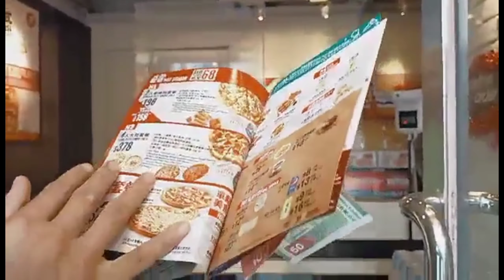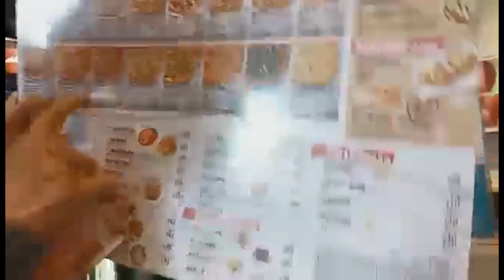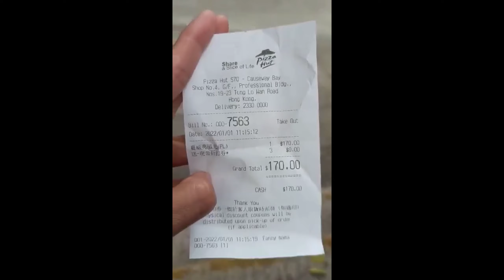Pizza Hut is Real//sponsored by Boss